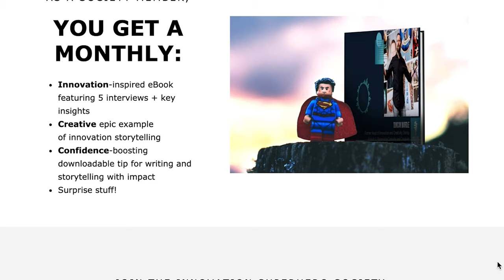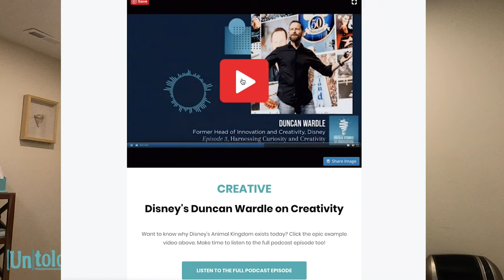INTRODUCING THE INNOVATION SUPERHERO SOCIETY | INNOVATION STORYTELLING | UNTOLD CONTENT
GET.UNTOLDCONTENT.COM/SUPERHERO

If you love innovation storytelling and want to be inspired every month to be innovative, creative, and confident... this is for you!